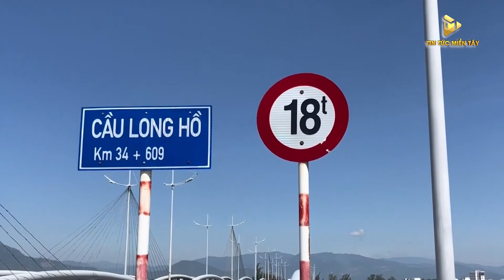Giải Cứu Kịp Thời: Người Mẹ Ôm Con Nhỏ Nhảy Cầu Ở Khánh Hòa | Tin Tức Miền Tây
Giải Cứu Kịp Thời: Người Mẹ Ôm Con Nhỏ Nhảy Cầu Ở Khánh Hòa

Lực lượng chức năng thành phố Cam Ranh (tỉnh Khánh Hòa), cùng người dân vừa giải cứu thành công người mẹ bồng con nhỏ định nhảy cầu Long Hồ.